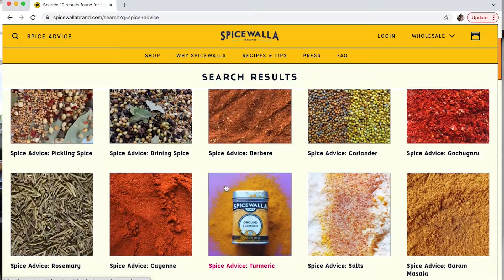We are Spicewalla! | About Our Company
Spicewalla offers everyone, from home chefs to restaurateurs, access to high quality spices. The sourcing, selection, and blending process is personally curated by the master of spices himself, Meherwan Irani, 5 times James Beard nominated chef and founder of Chai Pani Restaurant Group.

Spicewalla has been featured in Bon Appetit, Oprah Magazine, Garden & Gun, Martha Stewart, Buzzfeed, and GQ... among many others. We promise to bring you accessible recipes, kitchen tips, and lots of spice education to raise your cooking to the next level!